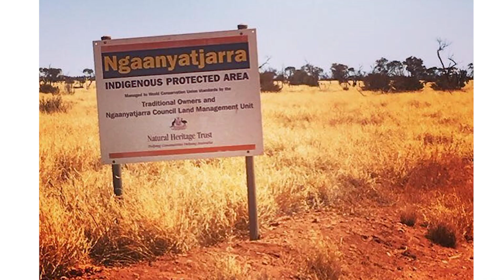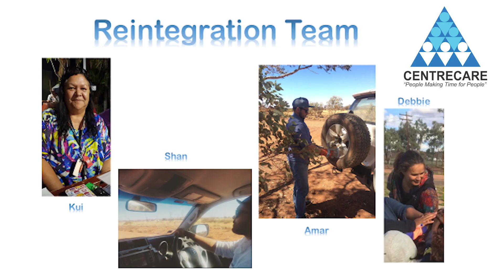Working in remote Western Australia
Centrecare Kalgoorlie's Reintegration Team, consisting of the Transport Options Program and Outreach workers, travel some amazing distances in the most remote areas of WA and do some outstanding work. This is their story.